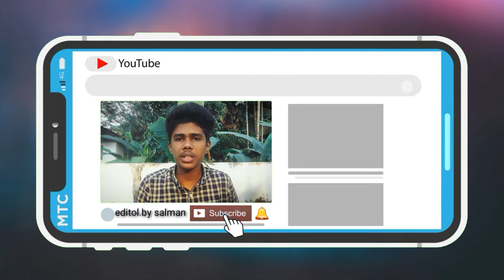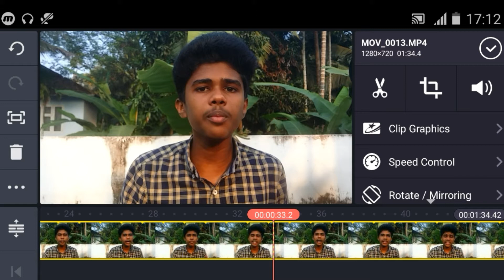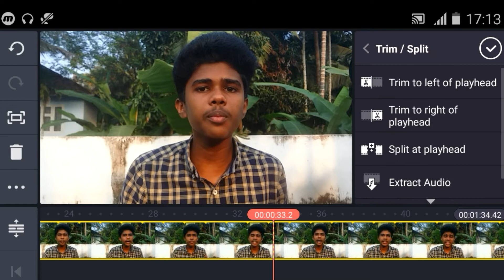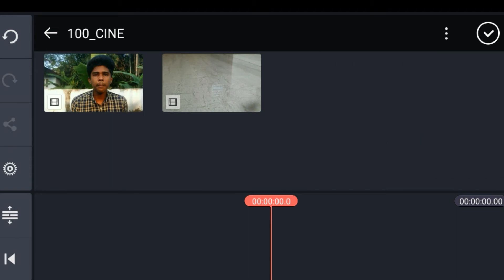How to stabilize video in 1 click| malayalam| editol by salman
searches,
how to stabilize video in 1 click, how to stabilize a video malayalam, how to remove shake from video malayalam, how to stabilize a videl in android malayalam, how to stabilize a video on iphone malayalam, how to stabilize a video without any app malayalam, video making, mobile video making, editol by salman

If you like this video checkout the other videoa in my channel